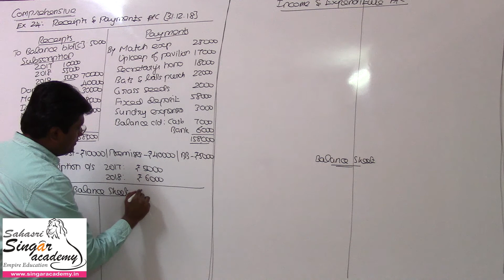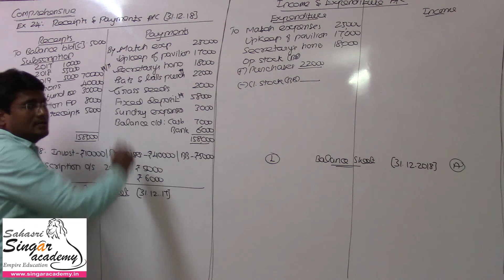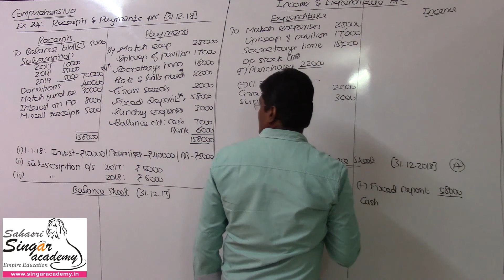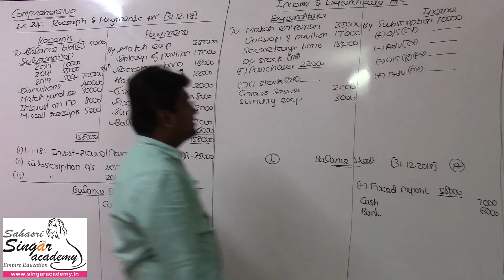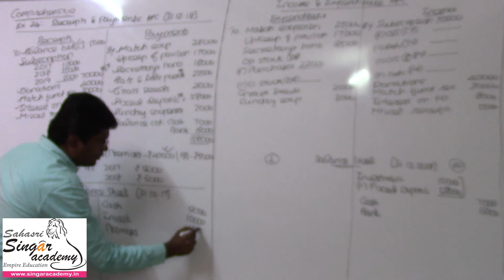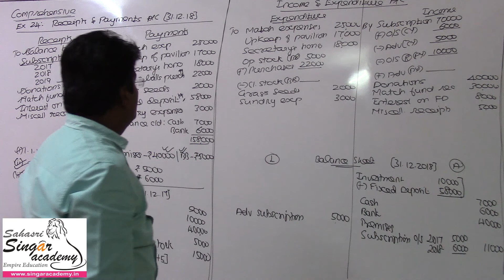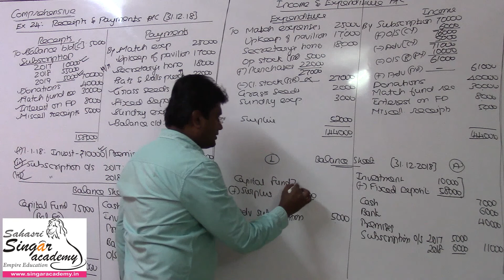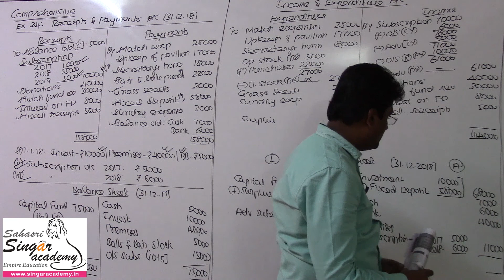02.33. Accounts of not for profit organisation | Receipts and Payments Account | Exercise 24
Content:
+2 Accounts for Tamil Nadu State Board
Chapter 2:  Accounts of not for profit organisation

Online coaching &
Live classes in
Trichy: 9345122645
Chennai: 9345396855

CA classes:
For May term exam: